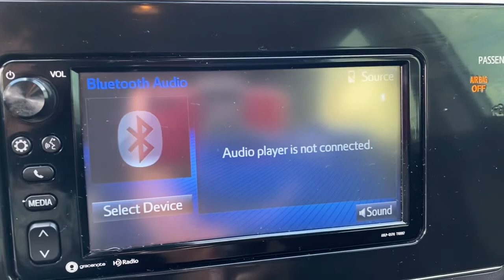2017 Toyota Corolla iM Muskogee, Tulsa, Broken Arrow, Joplin, Owasso, OK 210422A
Blizzard Pearl Used 2017 Toyota Corolla iM available in Muskogee, Oklahoma at James Hodge Toyota. Servicing the Tulsa, Broken Arrow, Joplin, Owasso, OK area.
2017 Toyota Corolla iM Base - Stock#: 210422A - VIN#: JTNKARJE1HJ535408

Recent Arrival!br2017 Toyota Corolla iM 1.8L 4-Cylinder DOHC CVT FWD Blizzard PearlbrbrbrJames Hodge Toyota is located in Muskogee Oklahoma. With over 300 new & used vehicles in stock you are certain to find something you are looking for. What separates us from the rest is our Hodge Promise which is a list of value added services we offer our customers. These include: complimentary car washes for life with every new & used vehicle purchase, curbside delivery, complimentary pick up & delivery for our service customers, complimentary loaner vehicles with overnight service and courtesy transportation. We also have a full service body shop and we offer extended service hours on Saturday for our customers. James Hodge Toyota is not just a dealership but a refreshing departure from business as usual.brAwards:br  * 2017 KBB.com 10 Most Awarded Brands   * 2017 KBB.com Best Resale Value AwardsbrReviews:br  * Abundant standard features for the money; comfortable yet composed ride quality over bumps. Source: Edmunds